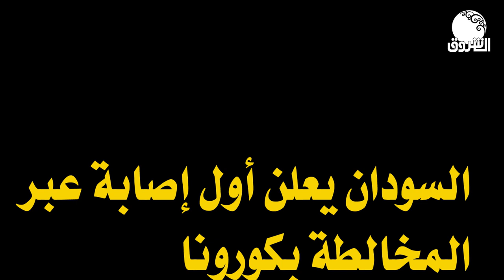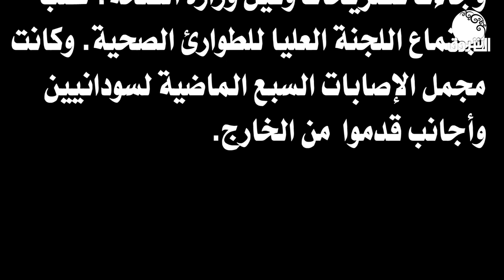الصحة الاتحادية تعلن أول إصابة عبر المخالطة بكورونا بالسودان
الشروق_ الفضائية
Ashorooq Tv
ـــــــــــــــــــــــــــــــــــــــــــــــــــــــــــــ